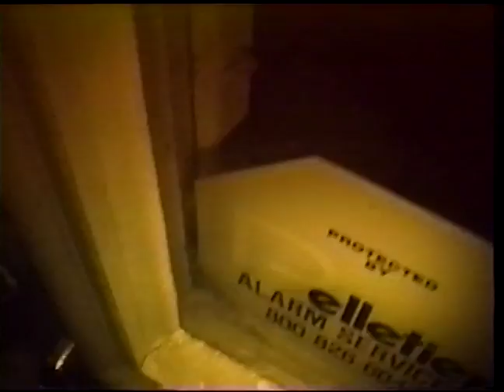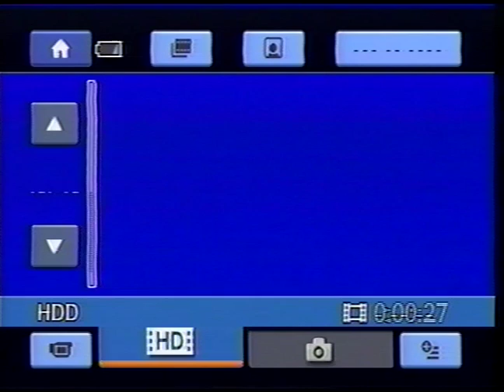Meek Beesk Video 2 Long Version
Watch till the end and your life will change